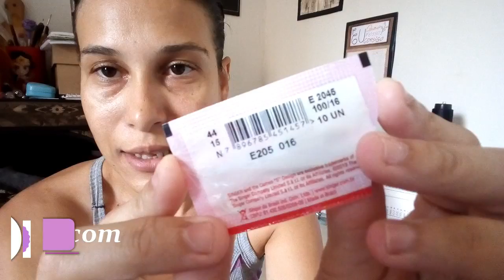AGULHA para tecido GROSSO na Elgin Genius Plus | Ateliê Stehsl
Testei a famosa agulha para tecidos grossos na máquina Elgin Genius plus 4035, será quer realmente funciona ?
Assista o vídeo até o final que vai amar o resultado !

Envie presentes para :
Stefani lima
Caixa postal 31
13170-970